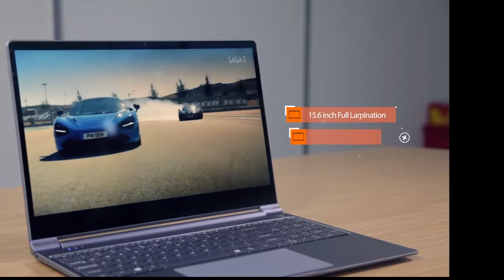Teclast F15 Notebook Unboxing & First Look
{Teclast is the most ambitious device. The perfect combination between the future of design and the future of technology.
😀Intel UHD Graphics 600 GPU